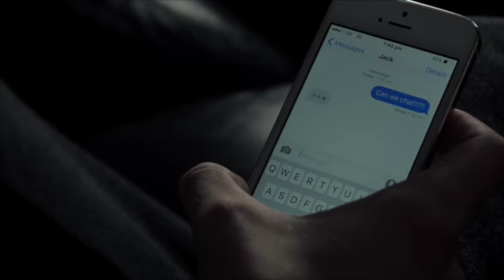VR - A Short Film Review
A compelling bout of speculative fiction, featuring emergent tech, vengeful spirits and lifestyle choices Donald Trump's cabinet wouldn't approve of.